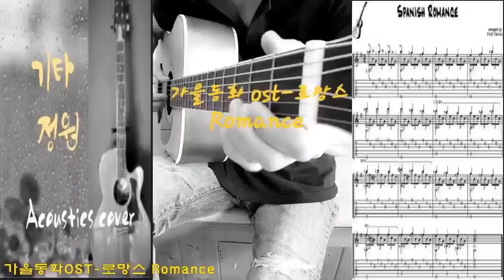로망스 Romance-기타연주/악보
구독👍좋아요💙
로망스 1악장/계이름(타브)스페인민요
시시시   시라솔   솔파(#)미  미솔시
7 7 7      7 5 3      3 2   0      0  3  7
미미미      미레도    도시라  라시도시도시
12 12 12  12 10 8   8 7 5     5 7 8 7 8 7
레(#)도시   시라솔  솔파(#)미
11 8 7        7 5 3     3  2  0
파파파(#)  파(#)솔파(#)  미미미  미
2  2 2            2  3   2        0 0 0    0